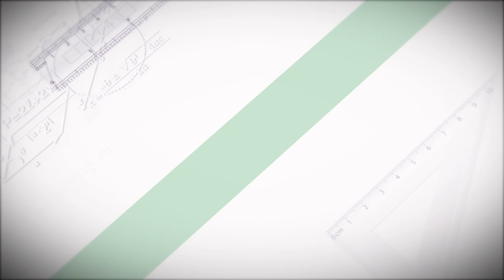Forgenie HVAC Services